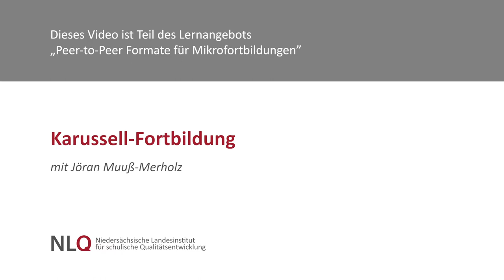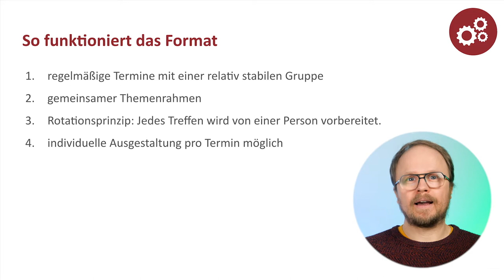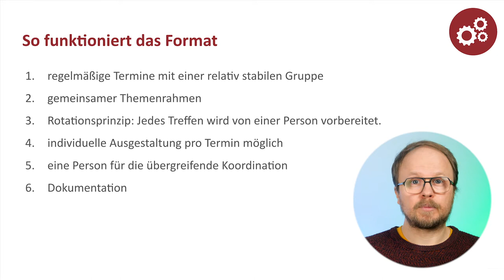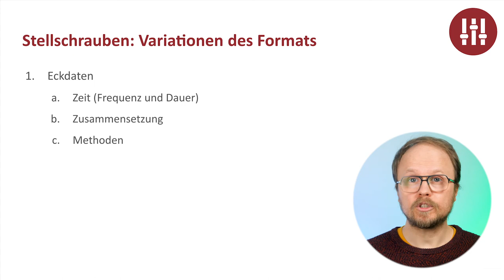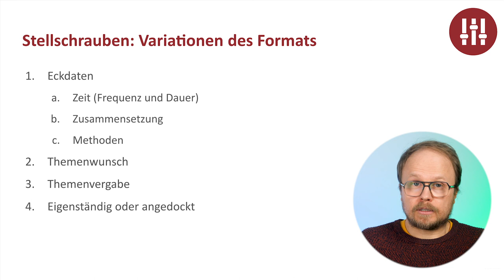Karussell-Fortbildung mit Jöran Muuß-Merholz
Dieses Video gibt eine Einführung in das Peer-to-Peer Format „Karussell-Fortbildung“ aus dem Kurs „Peer-to-Peer Formate für Mikrofortbildungen“.